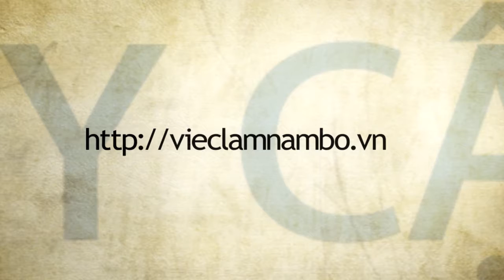Công ty TNHH Du Lịch Thương Mại Đất Trung Du tuyển 02 Tài xế xe 4 chỗ